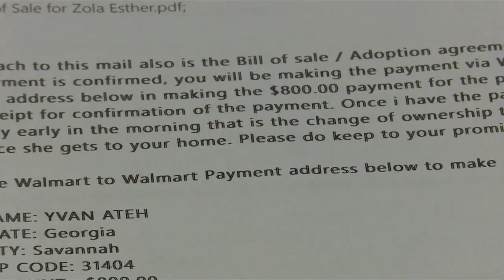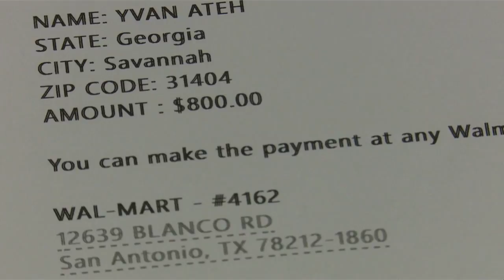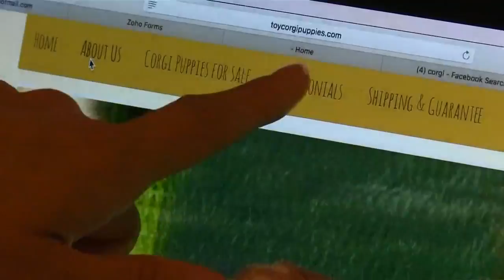Corgi owner says she was scammed by fake online breeder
The Better Business Bureau says scammers will advertise puppies at a low price and after wiring hundreds -- maybe thousands -- the customer might not get a dog at all.